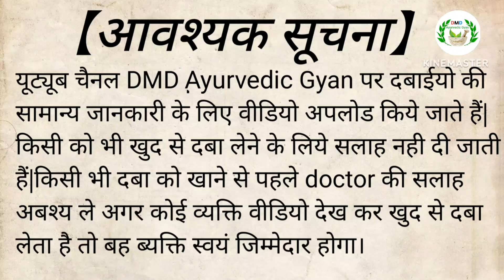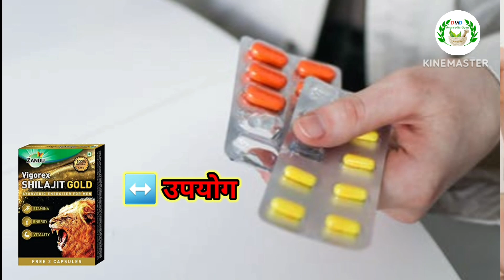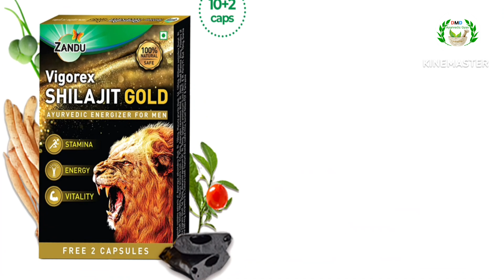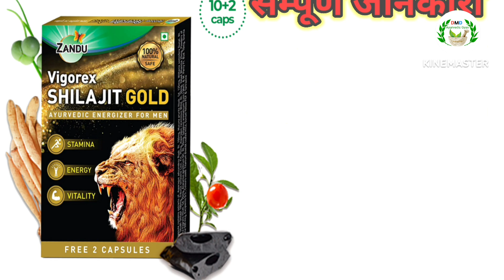shilajit Gold capsules || Zandu Vigorex shilajit Gold capsules uses in Hindi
zandu vigorex gold capsule benefits hindi | Vigorex gold zandu | vigorex gold capsule in hindi

शिलाजीत कैप्शूल आखिर क्या हैं? | What is Shilajit Gold | Shilajit Capsule | Shilajit Gold ke Fayde

Zandu Vigorex Gold Capsule & Zandu Vigorex Shilajit Gold Capsule Different | Benefit Review in hindi

Zandu Vigorex Gold Capsule Benefits Hindi | Zandu Vigorex Gold Capsule ke fayde | Vigorex Gold uses

Zandu Vigorex shilajit Gold capsules Review in Hindi